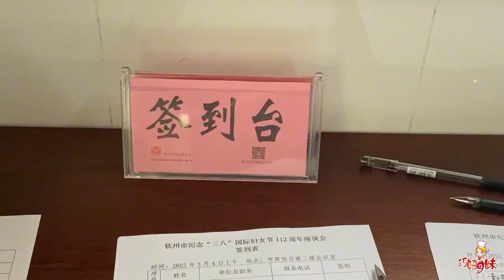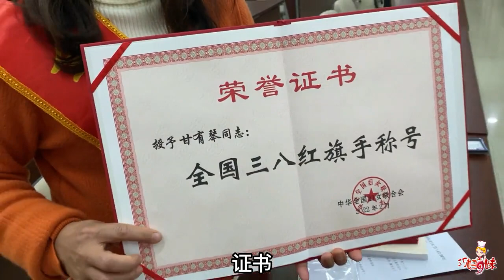今天是個好日子！ 9妹當上全國三八紅旗手，感謝大家的一路支持！ 【巧婦9妹】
今天9妹來領獎，當上了全國三八紅旗手，這也離不開大家一路的支持，非常開心~
巧婦9妹，用心去做美食，過生活！
農村 巧婦9妹 三八紅旗手 本频道内容旨在分享日常生活，绝对没有动物虐待的情况。